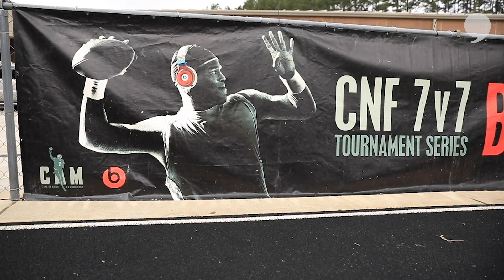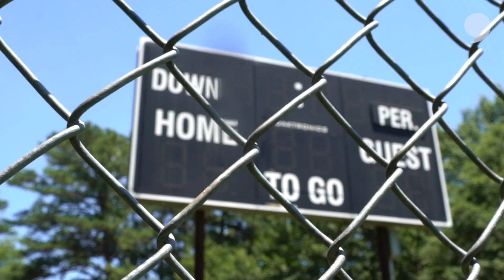Cam Newton Mentors Next Generation of Football Stars | Bless the Babies Ep 1 | The Players' Tribune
Cam Newton is more than a quarterback. He's a father, a son, a coach. And to three young men from Georgia and Alabama, a mentor. Look back as the 2018 class of Cam Newton's 7 on 7 football team begins their journey.